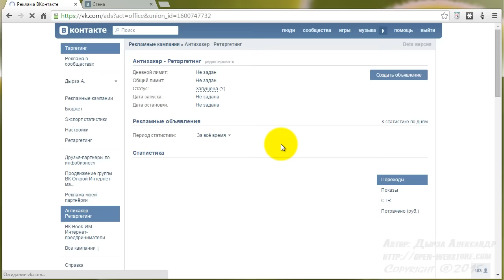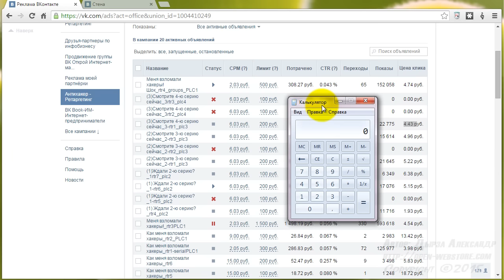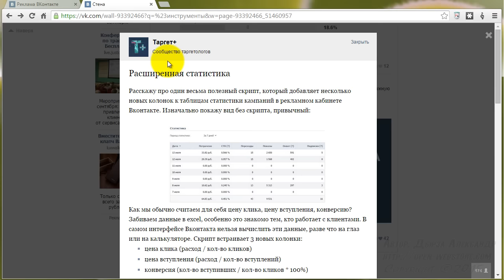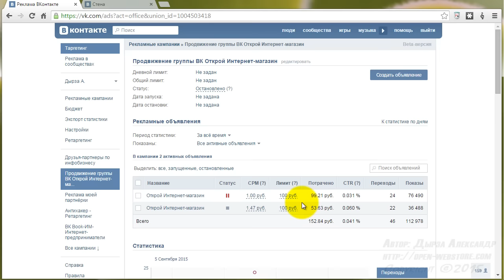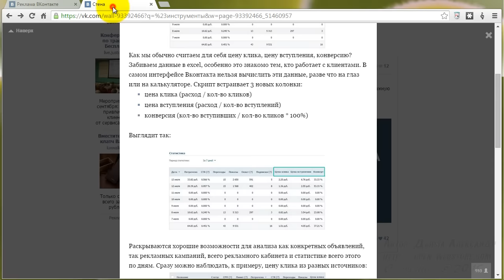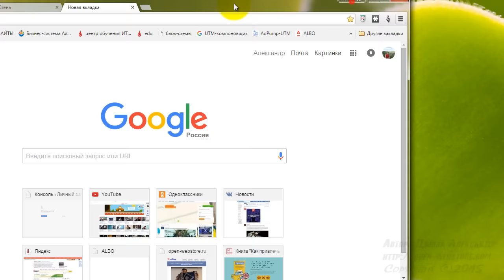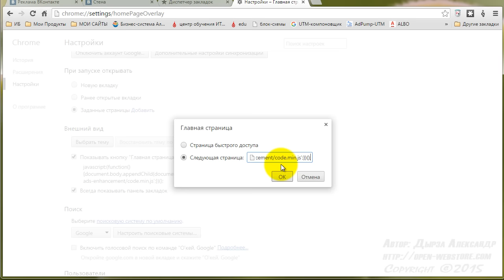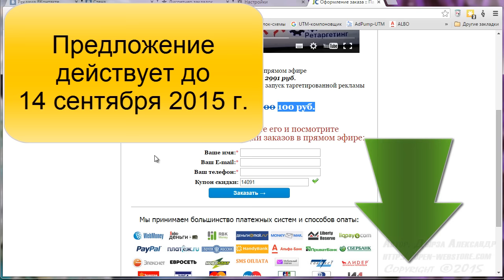Как Автоматически рассчитывать цену за клик в рекламном кабинете ВКонтакте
Хотите научиться профессионально делать таргетированную рекламу? Вам сюда

В видео забыл упомянуть, этот инструмент так-же показывает соотношение дневного охвата и охвата записи в кабинете для подачи постов в сообщества.